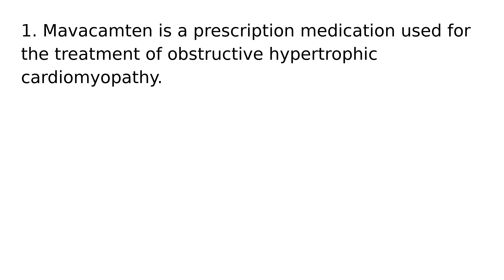Mavacamten drug medication uses medical words terms dictionary meanings definitions